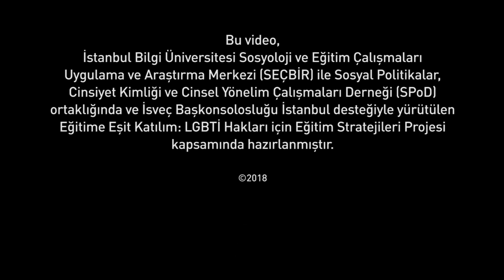Ayrımcılık Nedir?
-  Önyargı ve Kalıpyargı
 -  Ayrımcılıkla Mücadele Yöntemleri